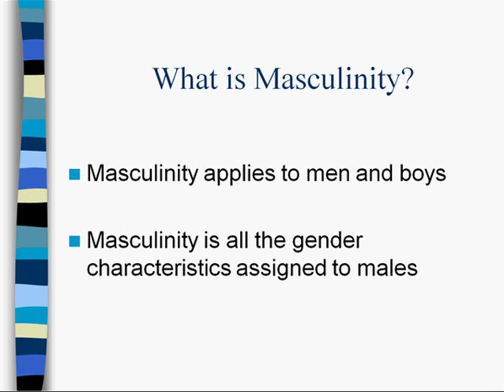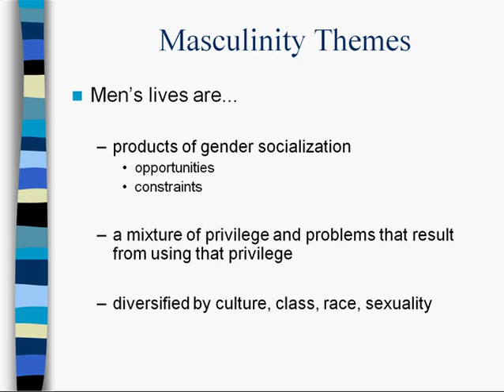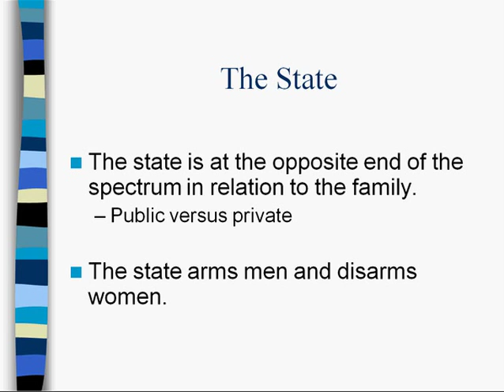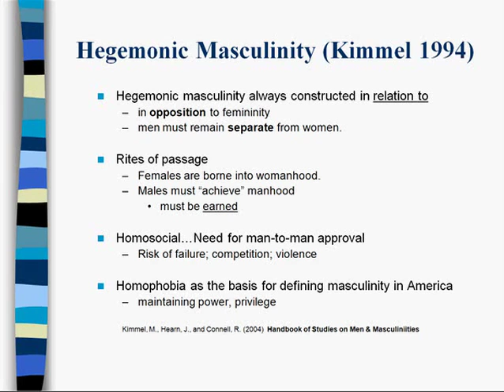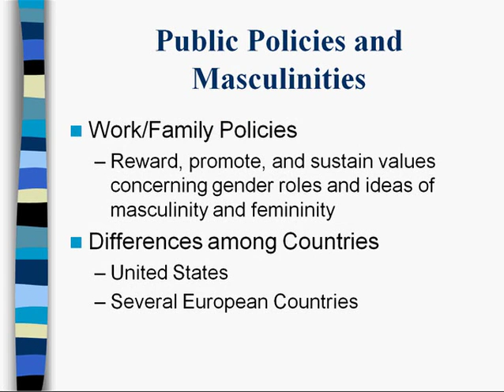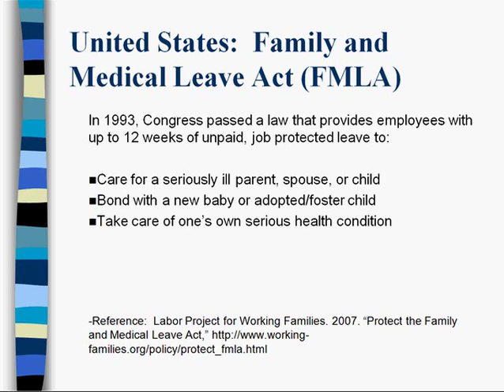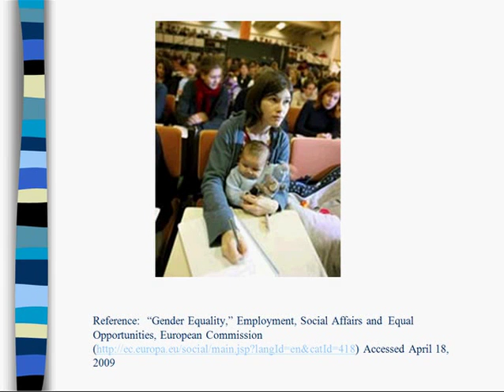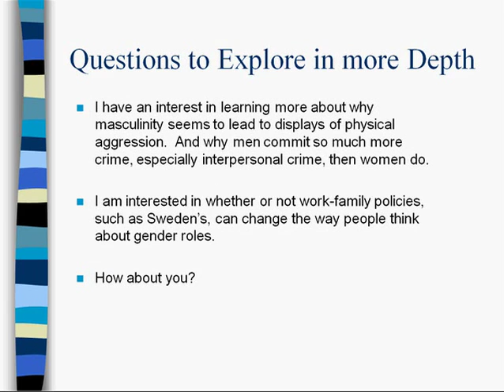Men and Masculinities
Susan Krumholz and Heidi M. Berggren